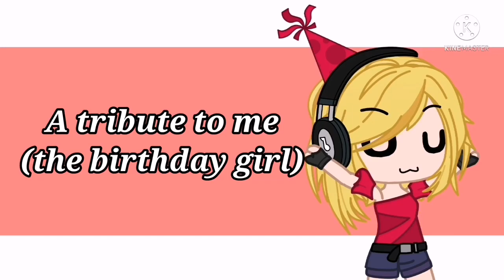XD Meme || birthday special || Gacha Club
Frames/Screenshots: 103

OCs featured :
- My homie
- A character to represent my citizens
- My two sisters
- My hubby

This is the first time I premiered a video. And since it's my birthday today, I wanna try it. Possibly gonna use it again for other future videos.

Wow... Can't believe I've aged another year. Boy, do I feel grown up. Anyways, thank you all for your greetings and gifts for me!

I'm sorry that videos have been so... hmmm, what's the word I'm looking for? Dull? Anyways, I've been trying to motivate myself into doing big projects. For instance, I'm currently working on backstories for my OCs. I'm also thinking of working on an interactive type of video, but I'll leave it at that. Hehe.

Thank you all once again for all of your support. Cheers to another year of me entertaining ya'll 👏

          ~ Cliché Queen OUT! ;D